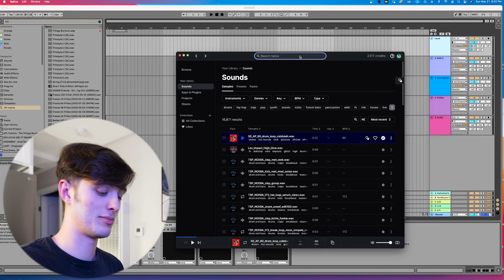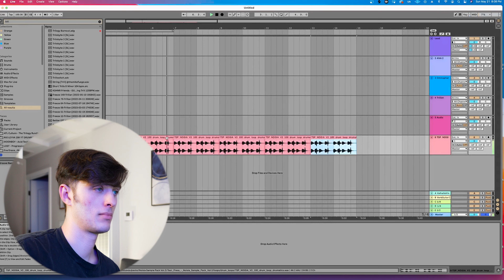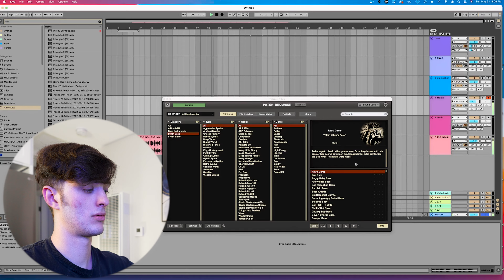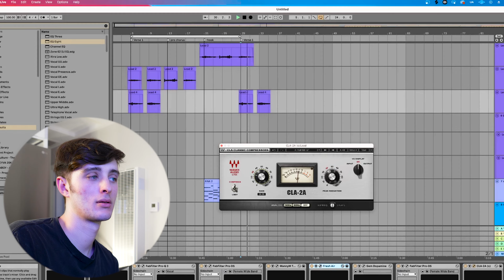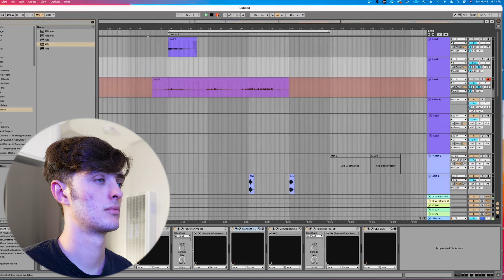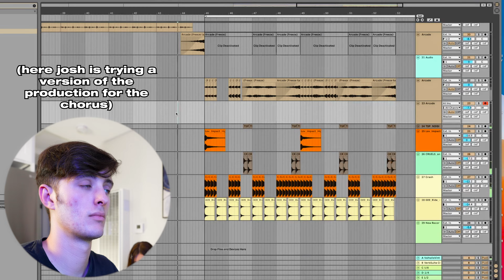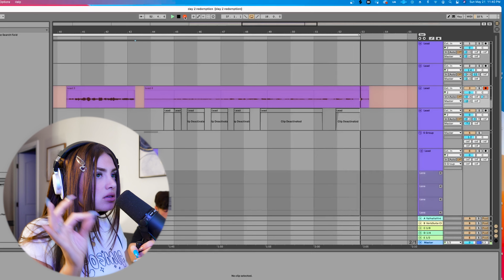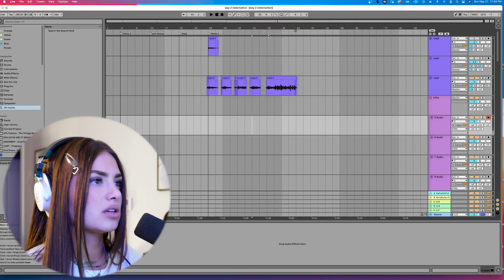Making a Song About Toxic Love from Start to Finish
come along during my process of writing and making a song with my producer🖤

0:45 choosing drums
1:30 coming up with melodies
2:20 adding production elements
2:46 recording an idea for the verse
3:39 explaining the chorus idea
3:49 writing the rest of the verse
5:05 experimenting with the chorus melody & production
5:26 figuring out the chorus lyrics
6:02 figuring out the chorus melody
6:26 recording the chorus vocals
6:50 listening back to the recording
7:10 recording vocal layers
7:49 FINAL SONG

Edited by Tripod Vawn @TripodVawn on IG